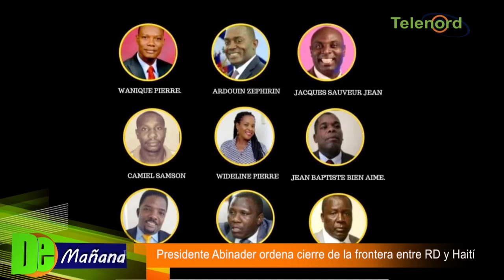Presidente Abinader ordena cierre de la frontera entre RD y Haití